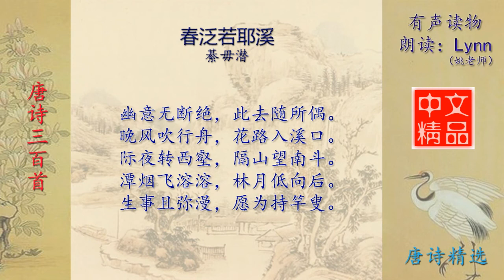春泛若耶溪 綦毋潜 唐诗三百首配乐诵读与释义 有声书